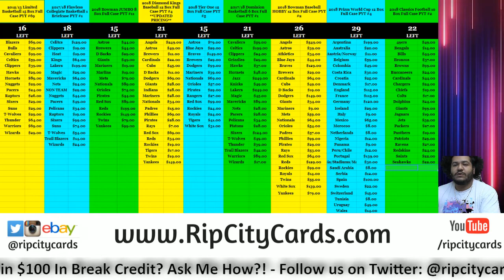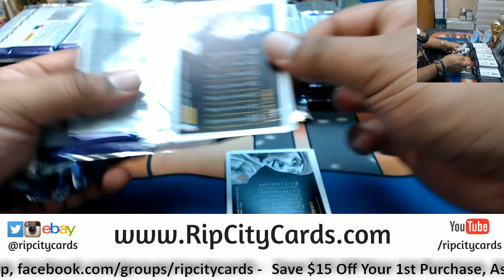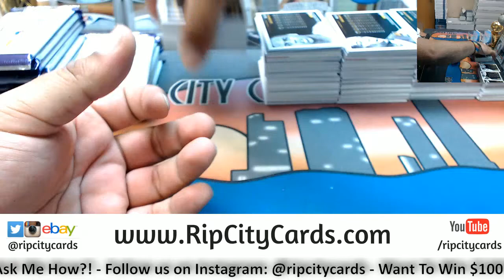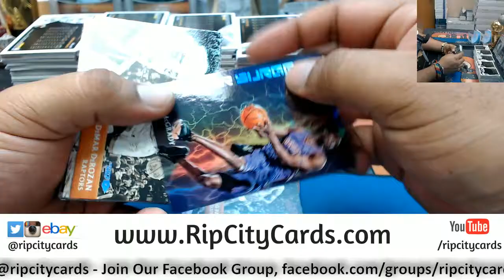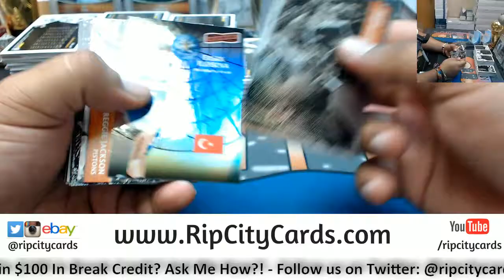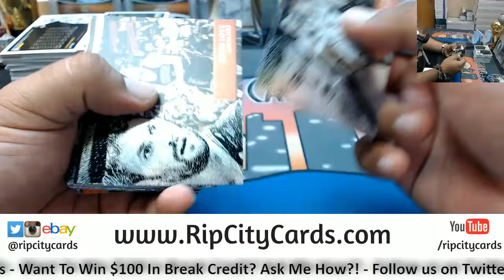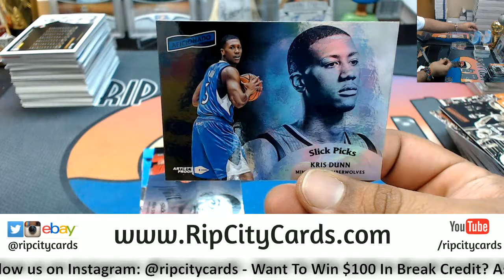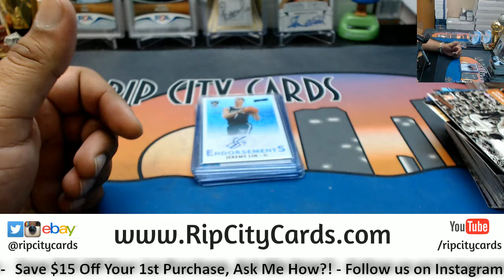2016 17 Aficionado Basketball Half Case #7 eBay